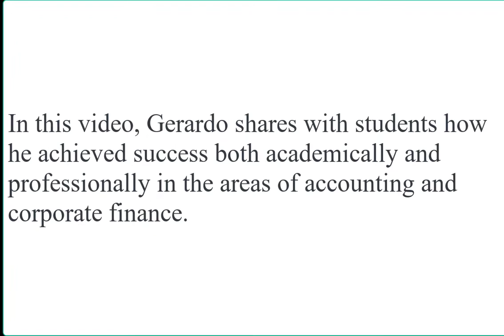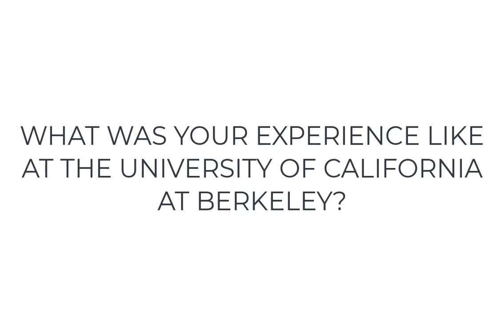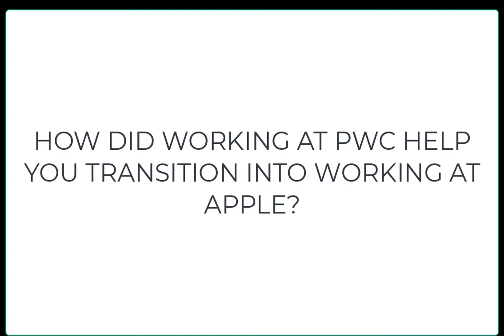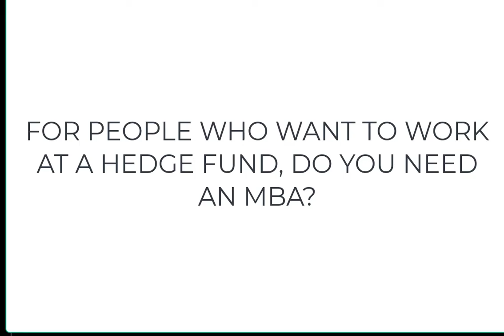Gerardo Núñez: Life in Corporate Finance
In this video, Gerardo Núñez talks about his journey to work in corporate finance.  Gerardo went to school at UC Berkeley.  Afterwards, he got his CPA license and worked in accounting at PwC.  Eventually he worked at Criterion Capital Management, Apple, and Gap.  Today, he is a manager in strategic finance at LinkedIn.